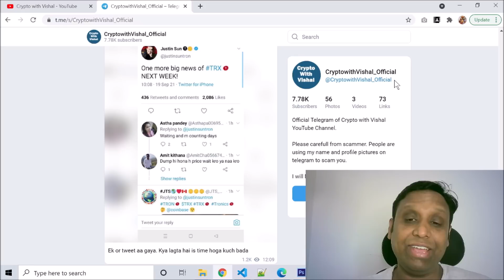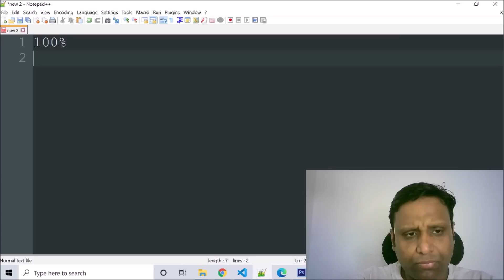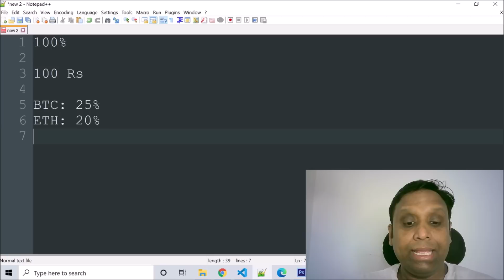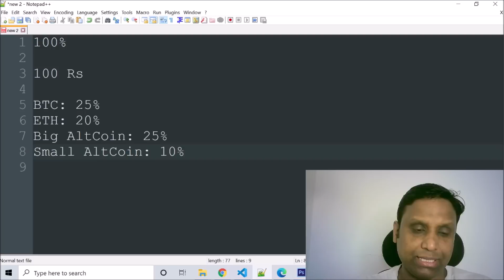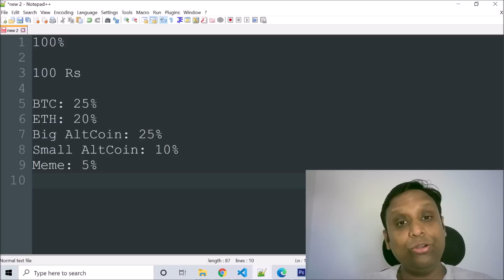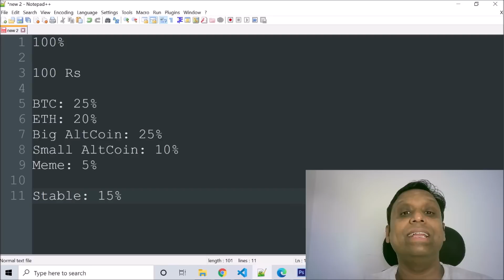How to create a Perfect Cryptocurrency Portfolio